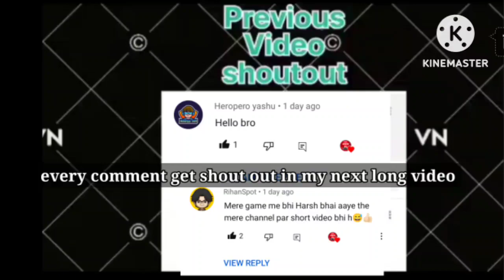1vs1 with heropero yashu| ft.@Heropero yashu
hero pero yashu channel

@StumbleGuys @blaeziop @HarshTatsuya @TufmanPlayz @Blade_YT @GigaPlayz @DetroitYT @FabGem @ErikCarr @StumbleGuys @RaySpot17 @Heropero yashu @HarshTatsuya